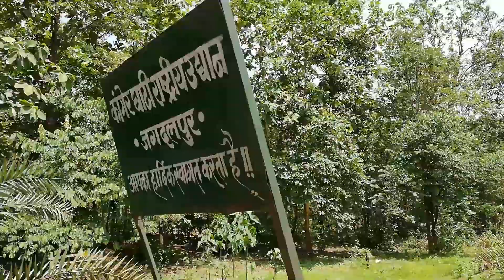tirathgarh 💦 Waterfall - जलप्रपात जगदलपुर _Tirathgarh waterfall _Biggest Waterfall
Hii everyone
Here is my new video the Vlog of Thirathgarhwaterfall @tirathgarh

35 km away from jagdalpur
Darbha sukma Road
CG
You can also come jagdalpur and through aeroplane from raipur cg
By road jagdalpur is 300 km from raipur chhattisgarh
India

Managed by Mahesh Sahu